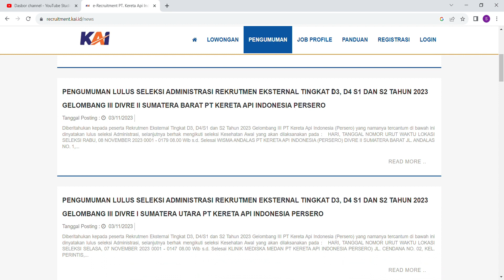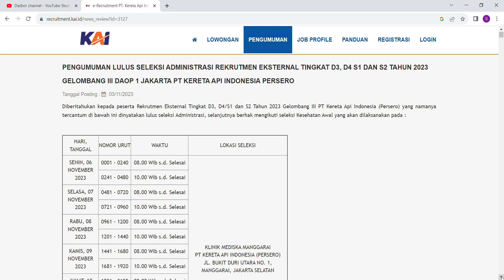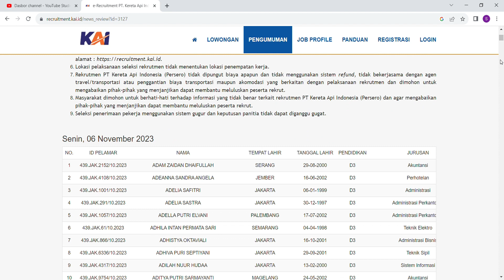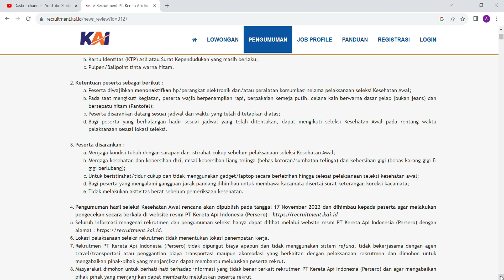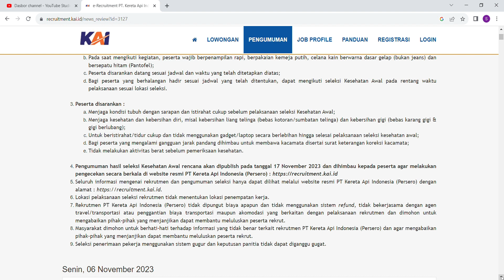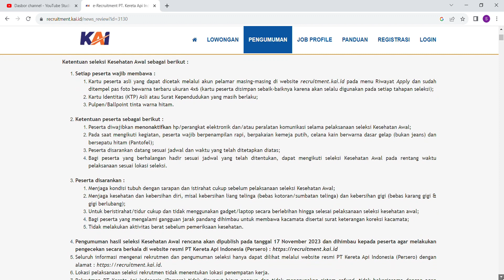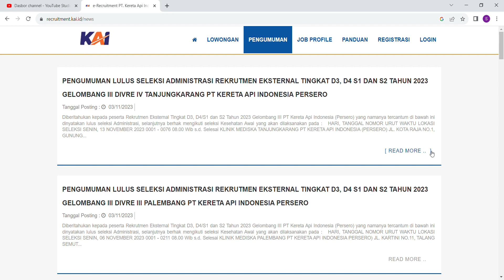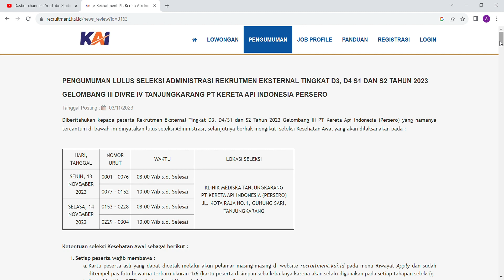Pengumuman lulus adm seleksi eksternal PT KAI dan persiapan seleksi Kesehatan awal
Siapkan diri kamu untuk test kesehatan awal masuk PT kereta api indonesia persero.